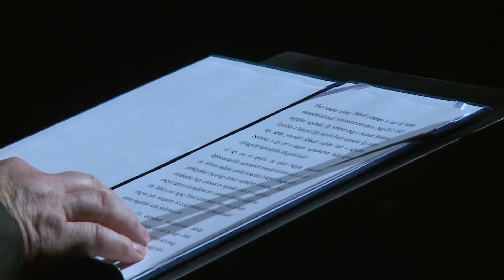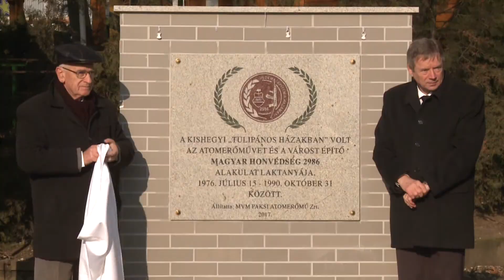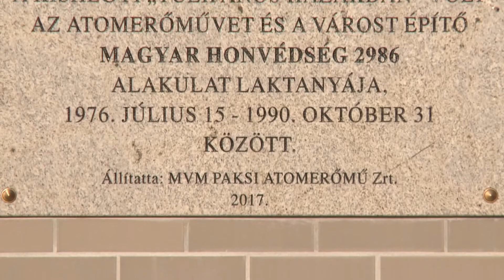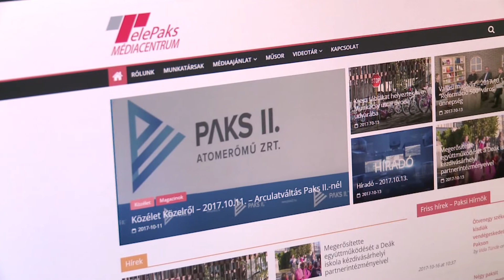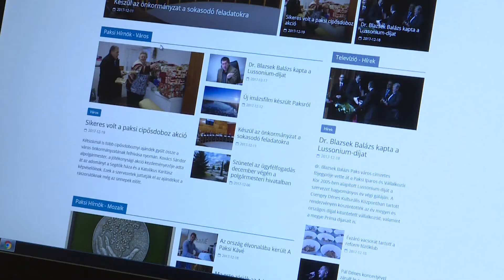Híradó - 2017.12.21.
Közös honlapon jelentkezik a Telepaks és a Paksi hírnök, Javaslatokat vár az Önkormányzat a „Tisztes Polgár” kitüntetés adományozására, a Mezőföldvíz Kft., felhívja a lakosság figyelmét a tartós hideg okozta károkra.